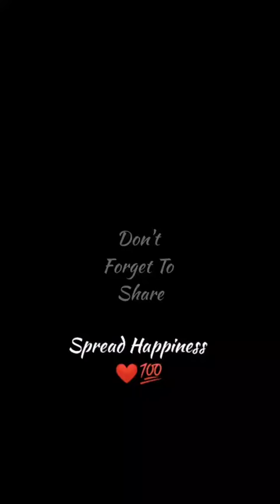डर से नहीं बल्कि हिम्मत से काम ले.. एक बार जरूर देखे 🙏🙏